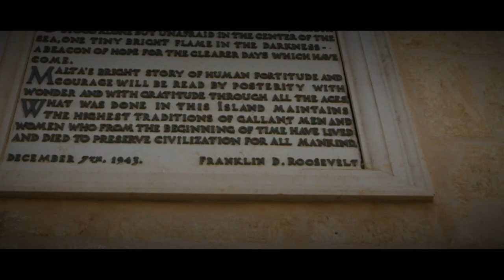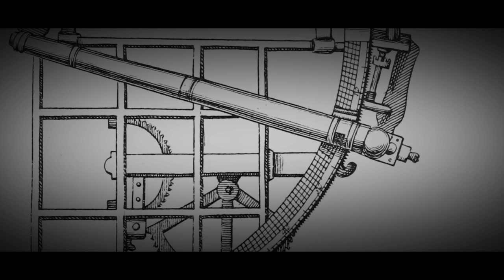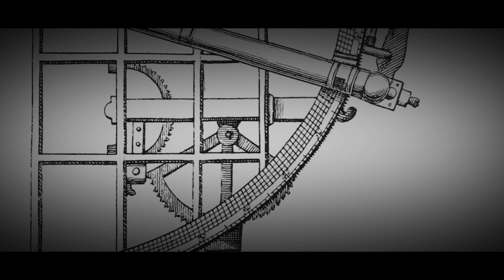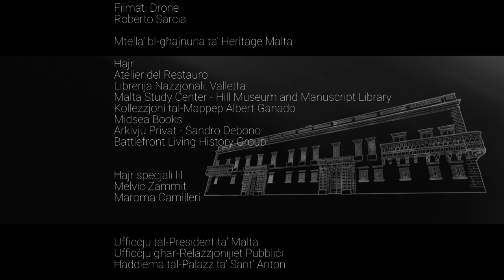Mill-Palazz Season 3 | Episode 32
The third season of the popular programme Mill-Palazz will introduce us to the Valletta Palace or, as it is also known, the Presidential Palace. Through the history and stories told by the Palace itself, the programme Mill-Palazz, for the third year running, will take us back in time, share memories of visitors and travellers from times gone by and focus on stories and anecdotes that explain the history of the place from the times of the Order of St John to the British period on to modern times. The stories will also include events that took place in the surrounding squares and streets.

Through the innovative format of this production, it is the Palace itself that brings its own history to the people. The Palace narrates its past, salutes all those who visited it, and puts its cultural heritage on view.

This is an outreach media project using informal language and short, although informative and thoroughly researched, stories. Mill-Palazz is one of the many cultural projects and outreach programmes organized from time to time by the Office of the President, which also reflect President George Vella’s commitment to fostering more awareness, understanding and appreciation of Maltese culture and history. Maltese actor Ray Calleja is the voice of the Valletta Palace.

The third season of Mill-Palazz is spearheaded by the Office of the President in collaboration with the national television station. It is also carried out with the help of Heritage Malta, the National Library, and other entities. The concept and script of the programme were in the hands of Dr Sandro Debono, while the production and artistic direction were entrusted to Chantal Fenech from PBS.